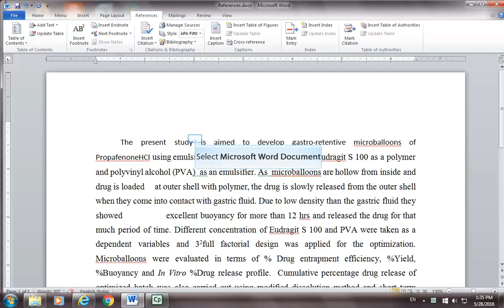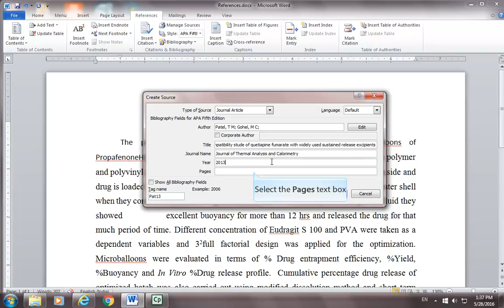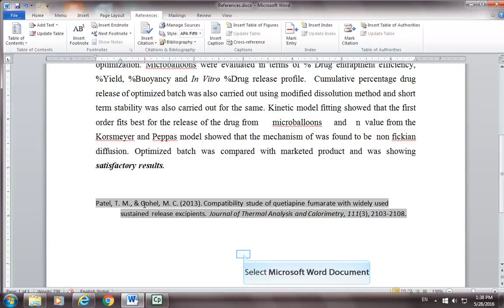How to insert references in word 2010: Thesis - Dissertation guide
This video shows the demonstration of inserting references in a document in MS word 2010